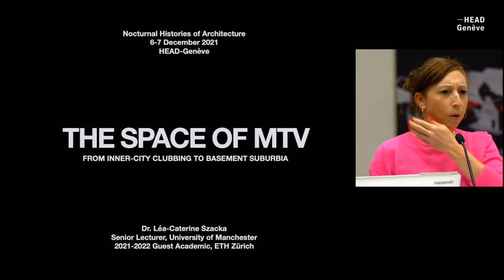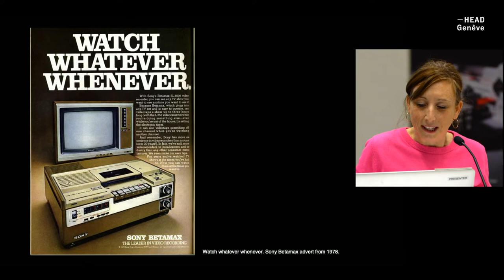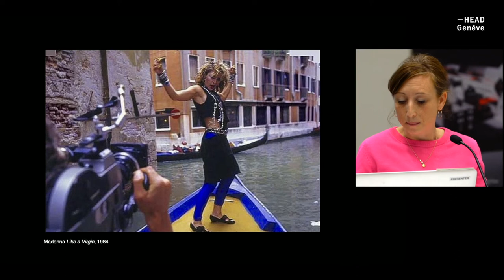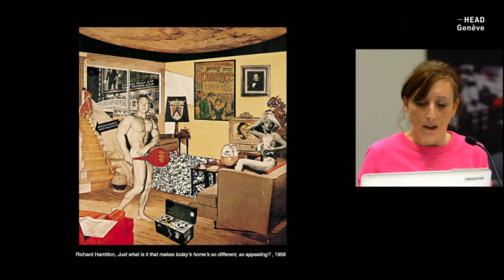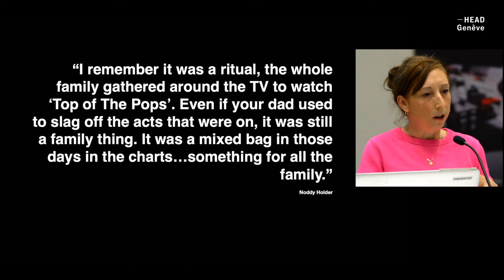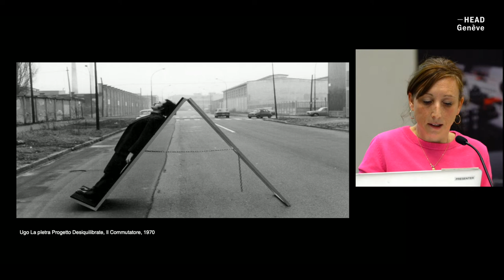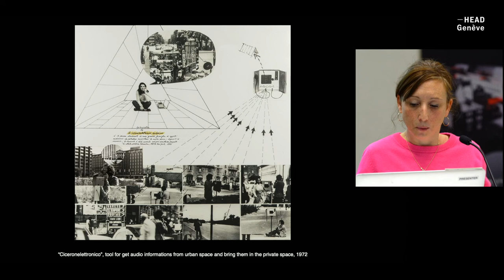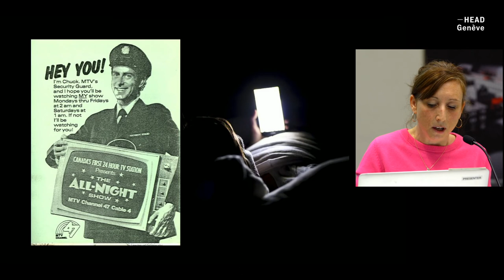The space of MTV: From inner-city clubbing to basement suburbia.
Confrence by L.a-Catherine Szacka, Professor, University of Manchester, Great Britain

Nocturnal History Of Architecture, Interior Architecture Conference

For centuries, architectural theory, discourse and agency have been based on day and solar paradigms. References to night in Vitruvius’ De architectura, largely considered the founding text of western architectural theory, are residual and the same absence can be identified in the Renaissance treatises by Leon Battista Alberti or Andrea Palladio. It was not until the 19th and 20th centuries that the successive invention and institutionalization of artificial light in private and public spaces gradually transformed the agency of night in the architectural discipline. Never mind that leisure is mostly associated with night or that work activities increasingly occur in night shifts. Today we sleep one hour less than one hundred years ago. We keep working at night, socializing at night, living at night: time has become elastic. Since the invention of artificial light, the urban environment has seen human activity expand and intensify, forever transforming the means of material and cultural production. From casinos to nightclubs, movie theaters to corner shops, the identity of contemporary human beings and their domestic, professional and cultural spaces are inseparable from night.

By analyzing and studying “night scenes”, Nocturnal History of Architecture hopes to show how night is not only an area of precarity and insecurity (haunted), but also a laboratory for the development of new forms of living. The colloquium organized by the new Master in Interior Architecture at HEAD-Gen.ve proposes to use the lens of different environments and typologies that, throughout history, have shaped our notions of architecture, space and life. The seminar traces a path from ancient to early modern times, and from modernity to present time, using the nocturnal spaces that have determined current notions of architecture to question those same concepts. Over the course of four sessions, the colloquium will generate productive frictions and offer opportunities to expand our understanding of what architecture at night was and can be.